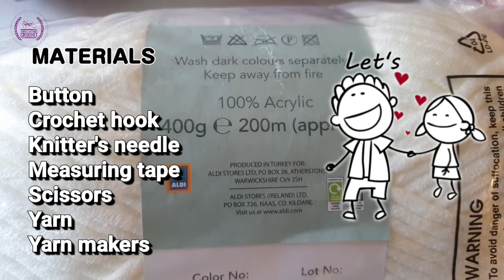EASY CROCHET one button JACKET CARDIGAN ||| showcase crochet ||| handsthatrockcrochet 💙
Hello friends!
Thanks for stopping by. This is a great addition to any wardrobe collection. Check it out  and give it a go.

💙💙💙💙💙💙💙💙Glad to have you on Hands That Rock Crochet

TIME STAMPS
   00:00 Intro and salutations
   00:12 Materials
   00:24 Back panel
   16:58 Front panels
   30:23 Shoulder sleeves
   41:17 Collar
   48:38 Seaming
1:02:35 How to secure yarn ends
1:04:48 Attaching button
1:06:31 Outro and salutations

CHECK OUT!!!

Let's Be Friends on:

✊ Instargam/handsthatrockcrochet

MUSIC

Waterfall